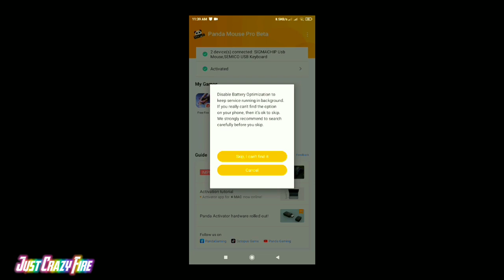⌨️Pro Level Keymapping Tutorial | Play Free Fire Keyboard and Mouse In Mobile📱Full Key Map Set-up⚙️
👉Video Tag👇

free fire keyboard and mouse controlhow to key map in panda mouse prokey mappingkey mapping free firekeyboard and mouse on mobile free firekeymapping for free firekeymapping for free fire androidpanda mouse pro free fire settingpanda mouse pro key mapping 2022panda mouse pro key mapping free firepro level key mapping in panda mouse proff keyboard and mouse gameplay settings
panda mouse pro keymappingmobile keyboard and mouse free fire key mapping🔥

keybord mouse keymapping keymapper pandamouseprokeymapping ffkeymapping keymapff justcrazyfire ff freefire highlights pandamousepro keybordmousefullsetupinmobile pandamousepro mousekeybordgameplay keybordandmousegameplay. just crazy fire

👉⌨️Keybord and 🖱️Mouse Pro Level Key Mapping🔥 in mobile📱

Latest keymapping panda mouse pro 2022 best easy latest keymapping panda mouse pro
Best budget one handed keyboard and mouse unboxing and full setup garena free fire
Best budget one handed keyboard Panda mouse Pro automatic deactivate problem
Panda mouse Pro automatically deactivate problem Panda mouse Pro automatic activation
Panda mouse Pro unplug deactivate problem Panda mouse Pro keyboard not working problem
Panda mouse Pro all problem solve
Panda mouse Pro phone to phone activation Panda mouse Pro single phone activation
how to play free fire mobile to monitor using keyboard and mouse
Mobile to monitor panda mouse pro full setup with keyboard and mousePanda mouse pro sit up gloo wall
How to play free fire with keyboard and mouse in mobile Panda mouse Pro all problem solve Panda mouse Pro easy key mapping mouse Pro mobile
How to play free fire with keyboard and mouse on mobile
How to play free fire with keyboard and mouse to mobile Mobile mein keyboard and mouse se free fire kaise khele Panda mouse Pro se keyboard and mouse se free fire kaise khele
Panda mouse Pro ko phone to phone activate kaise karen
Panda mouse Pro best key mapping How to play free fire with keyboard and mouse using panda
DPI adjustment for free fire play with keyboard and mouse in mobile
Improve your aim with keyboard and mouse on mobile
How to perfect aiming with keyboard and mouse in mobile How to control high sensitivity with keyboard and mouse on
high sensitivity problem solve with keyboard and mouse on mobile

@All In One Ideas
@Just Crazy Fire
all in one ideas panda mouse pro
just crazy fire panda mouse pro
all in one ideas keymappingg
just crazy fire keymappingg
all in one ideas free fire
just crazy fire free fire
all in one ideas octopus all in one ideas gameplay
just crazy fire octopus
all in one ideas panda mouse pro key
mapping
just crazy fire panda mouse pro key
mapping
all in one ideas keyboard and mouse
just crazy fire keyboard and mouse
all in one ideas setup
just crazy fire setup
Panda mouse Pro Best easy key mapping
easy key mapping for play free fire with keyboard and mouse
Pro level easy key mapping for play free fire with keyboard and
mouse
Mobile mein gamepad se free fire kaise khele
How to play free fire with gamepad on Android phone New app for play free fire with gamepad on Android phone
New app for play free fire with keyboard and mouse
Gloo wall fast trick
Best gloo wall trick Setup gloo wall tips and tricks

👉Tags Ignore